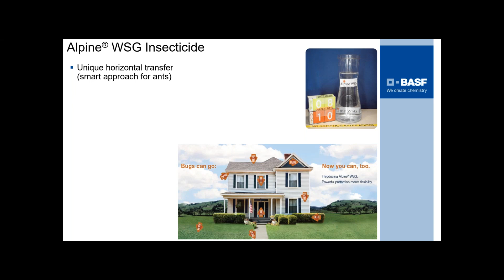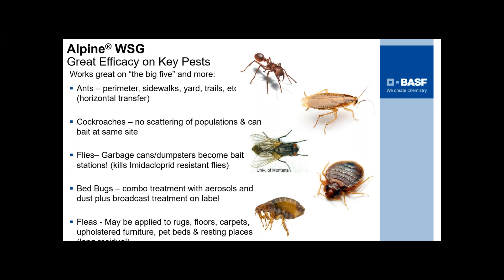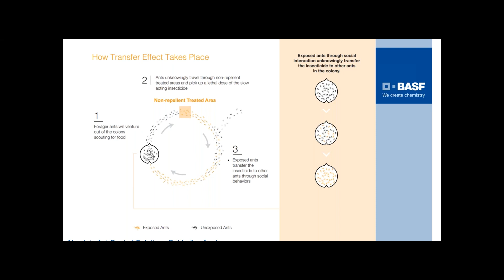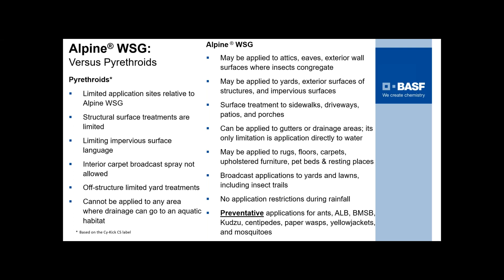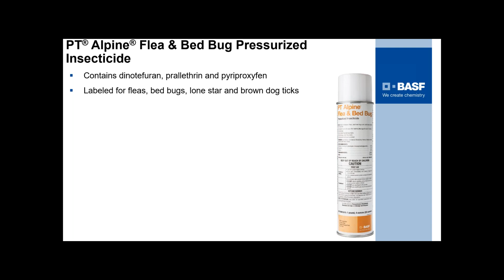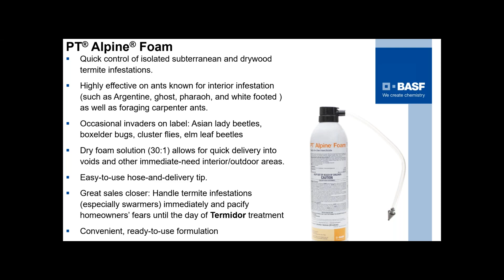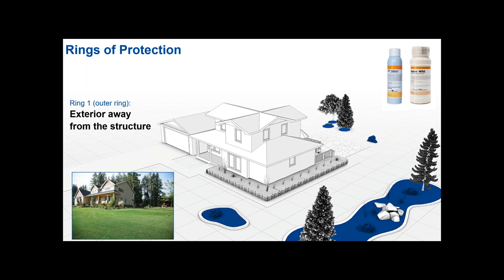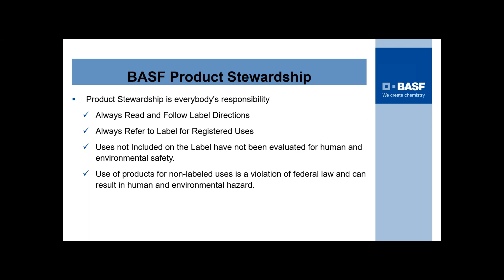BASF Training Webinar: Products that can eliminate the top 5 pest insects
Ants, German cockroaches, bed bugs, flies and fleas are plentiful, but where do you start? Reducing the number of products in a vehicle without giving up efficacy increases the efficiency and ease of service in the field. Find out how Alpine WSG and other Alpine products can be used together as a solution set for control of these pests.

Visit veseris.com for all your pest management needs.

See what's new at Veseris by following us on social ⤵️